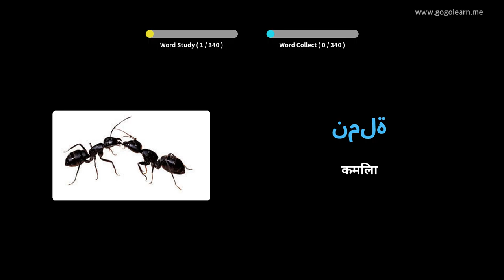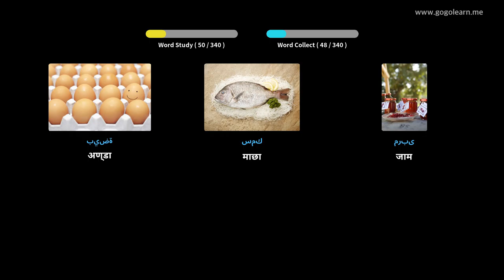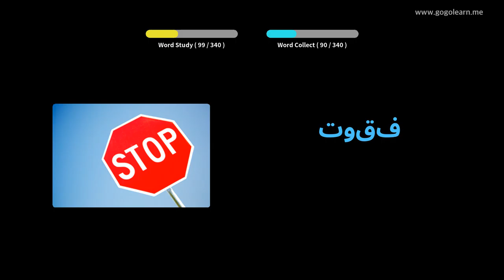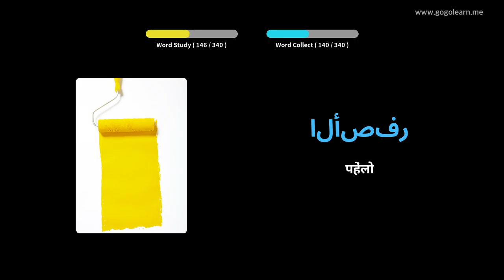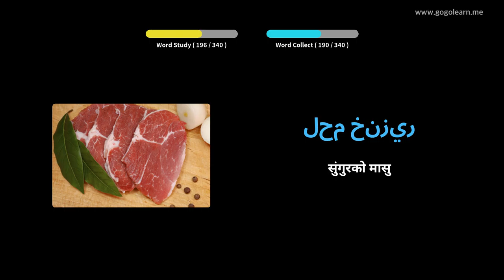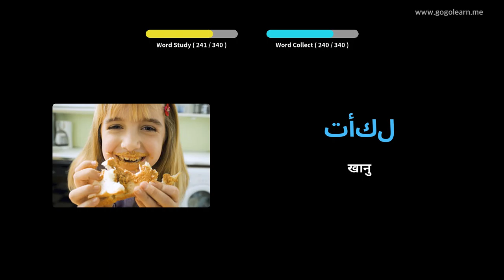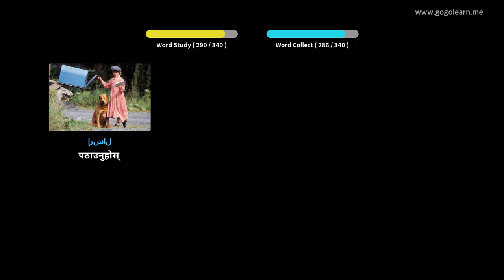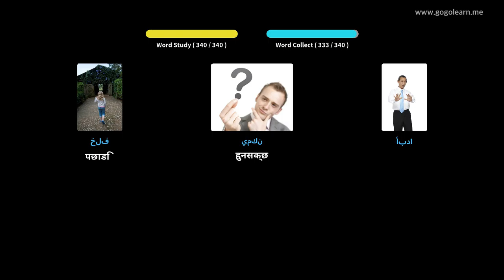अरबी शब्दावली ड्राईभ गर्दा सुन्न | Golearn